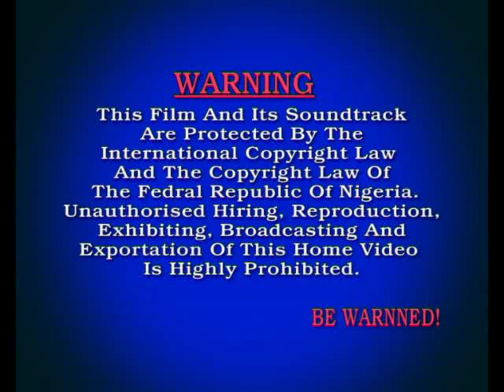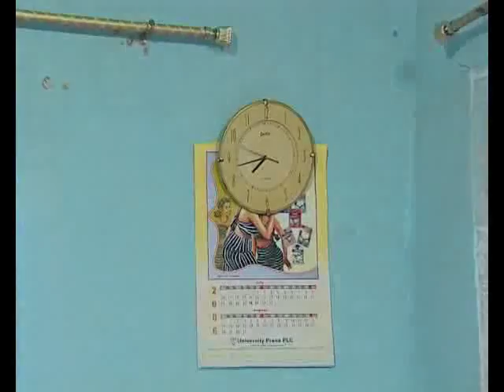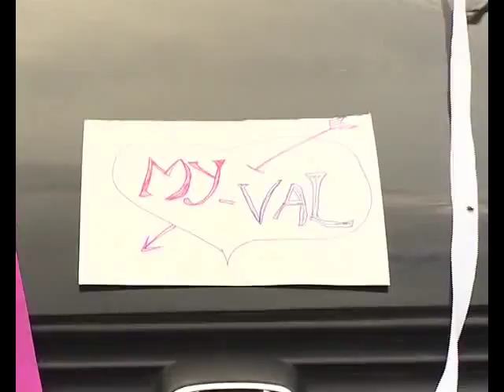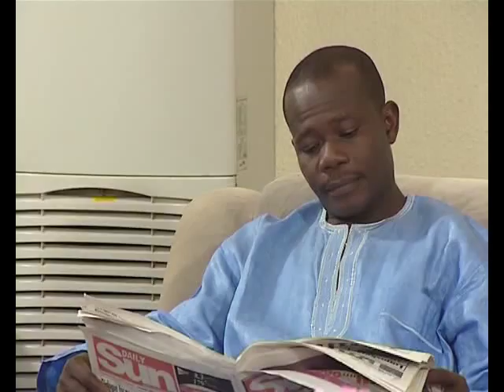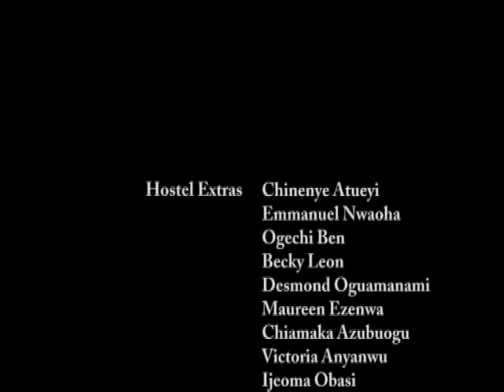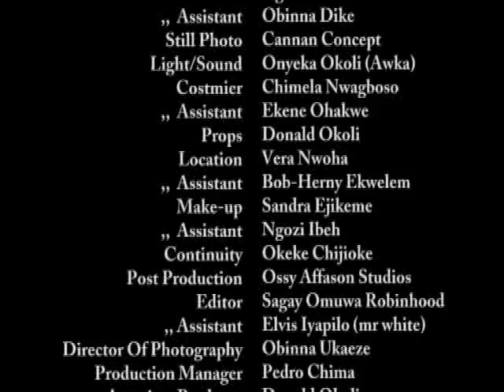Be My Val 2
Tracy and Bayo's (Funmi Holder & Nonso Diobi) flourishing relationship has always been a topic for discussion between Tracy and her materialistic friends: they succeeded in influencing her character towards her loving boyfriend Bayo now their relationship is hanging unbalanced.